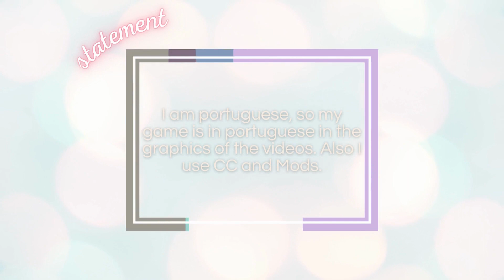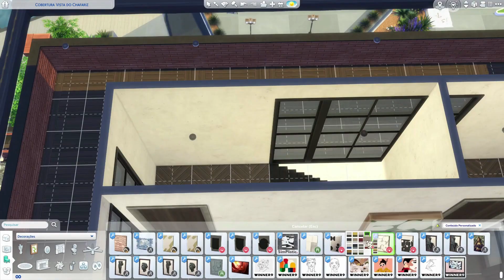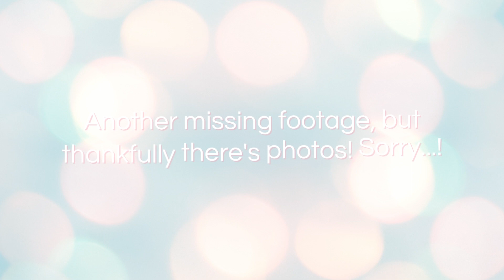Joshi-Kaur Household [CAS/Speed Build] THE SIMS 4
0:30 - CAS
03:13 - House/lot